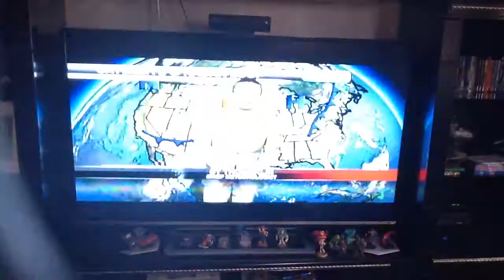RFD TV Sponsored To New Holland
Rural TV Weather Update By New Holland